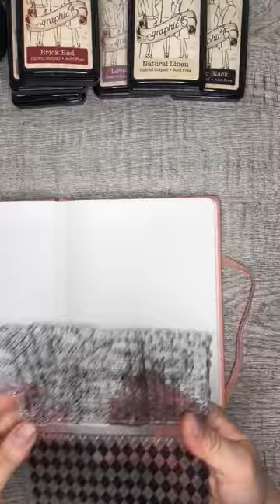Photo Diary Page Tutorial - Flower Market - by Belly Lau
Photo Diary Page Tutorial - Flower Market - by @Vintabe_Design

Graphic 45 supplies I used:
G45 Script & Argyle Stamps
Flower Market 4x6 Stamp Set
Natural Linen Inkpad
Lovely Lilac Inkpad
Peachy Pink Inkpad
Brick Red Inkpad
Classic Black Inkpad
Flower Market 12x12 Patterns & Solids Pack
Flower Market 8x8 Collection Pack